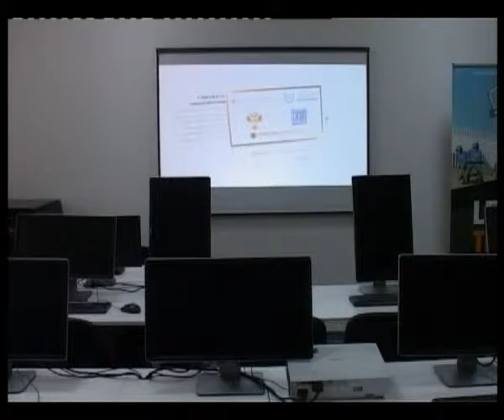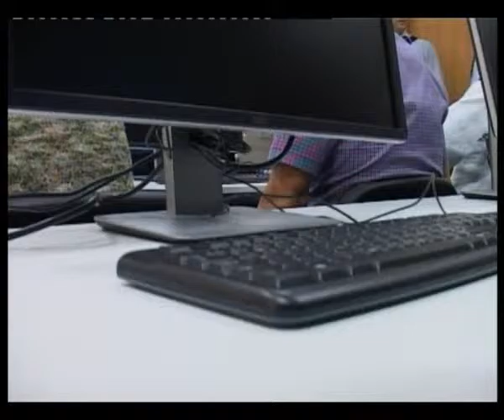Otvaranje IT laboratorije 24 06 2015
Na Tehničkom fakultetu „Mihajlo Pupin“ danas je otvorena kompjuterska laboratorija koja je donacija kompanije „Levi 9“, a nastavak je saradnje u okviru projekta „Edukacijom do posla“.